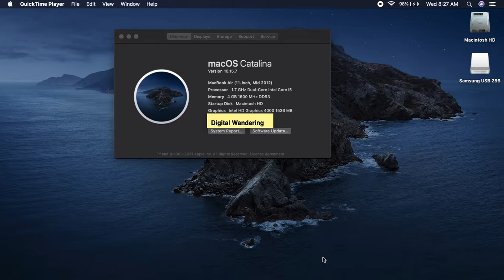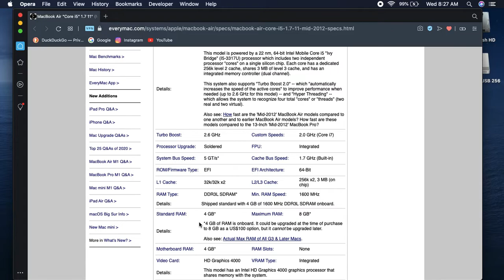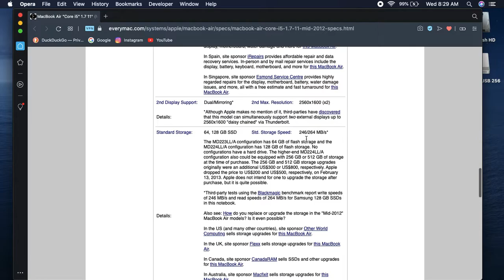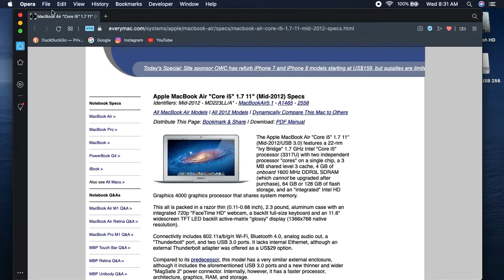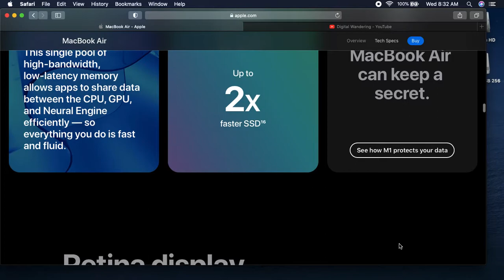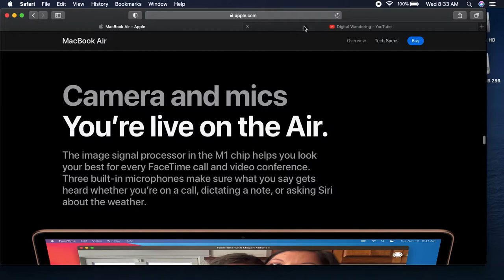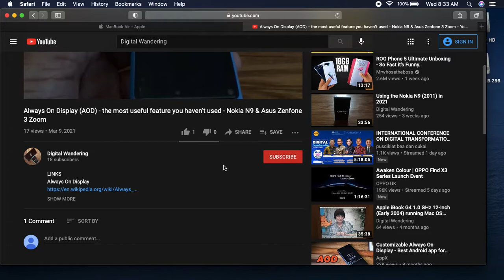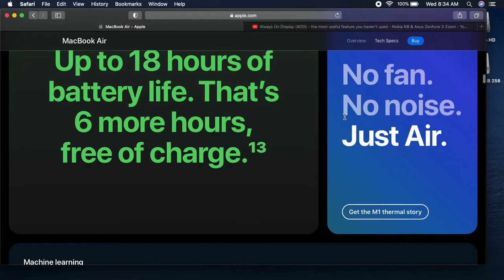MacBook Air (Mid 2012, 11-inch) 1.7 GHZ Intel Core i5 with MacOS Catalina. Still a great laptop!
LINKS
Apple MacBook Air "Core i5" 1.7 11" (Mid-2012)